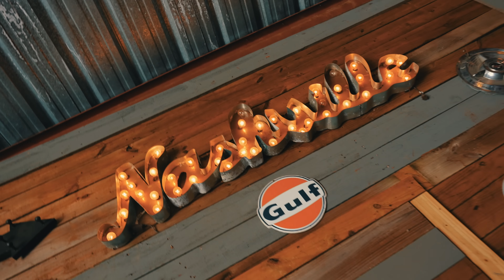Bezz Believe X Colt Ford - Country Hustlas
Shot by: @BabysmoothMusic
Produced by: @gfelds